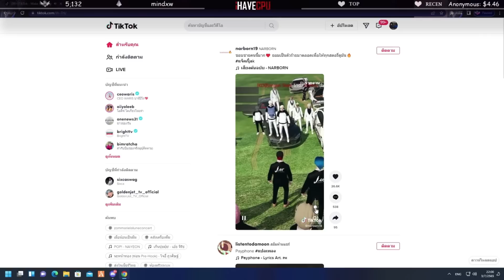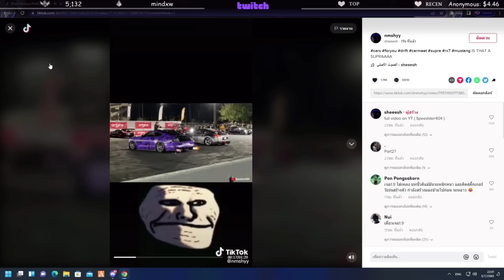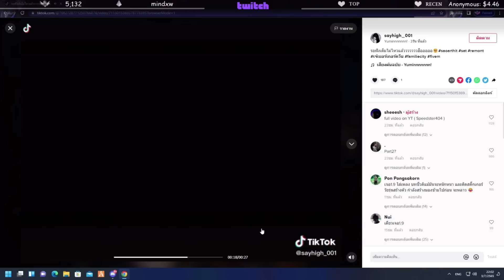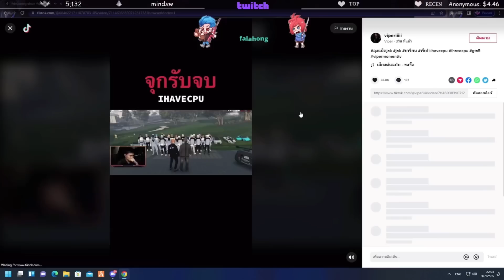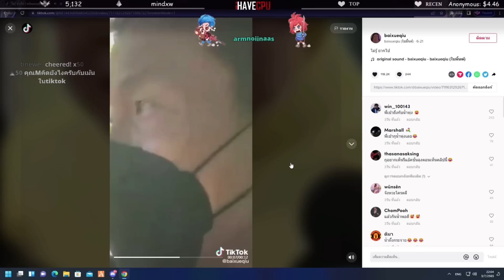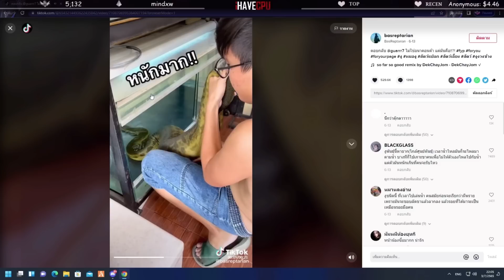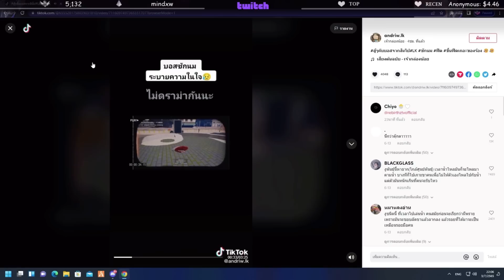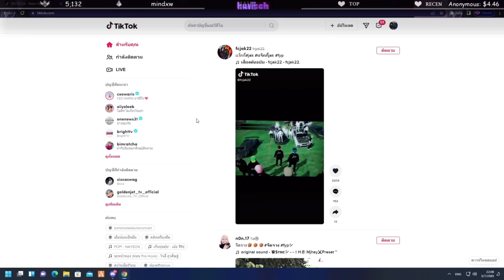ลุงแม็คดูคลิปTiktok ชักนมLKพูดความในใจเป็นเด็กเดินJAK | Familie City | EP.3332